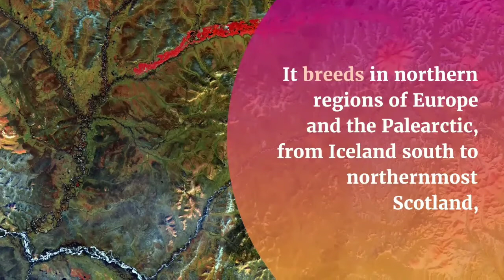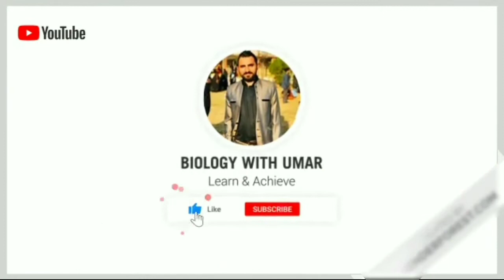National Bird of Turkey|Redwing|Short Biography on Redwing|Wildlife Diversity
In this video I will explain the short biography of Redwing ehich is the national animal of the Turkey